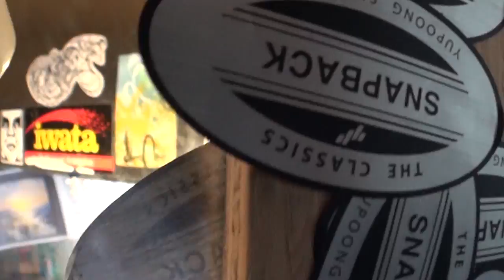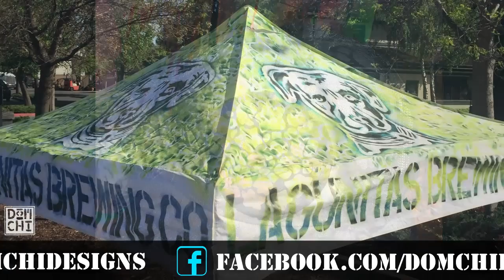Dom Chi Thousand Styles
Mr.Williamz Dub plate Thousand Styles.